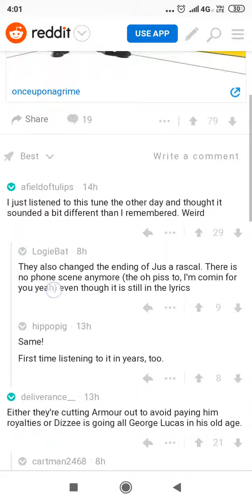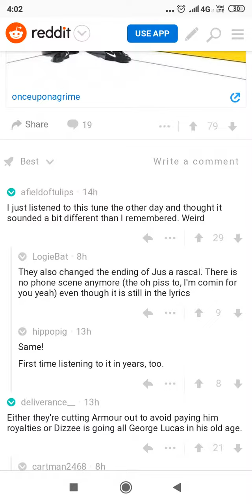Dizzee rascals song "Stop dat" has been altered for streaming services ?!?!